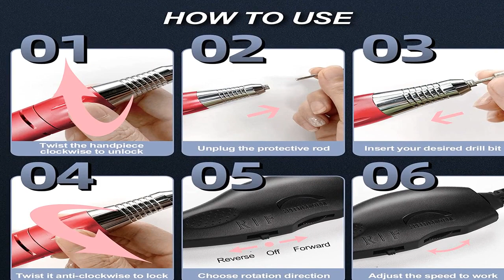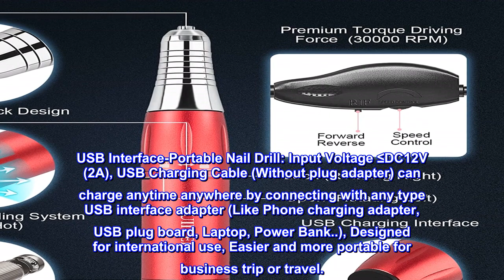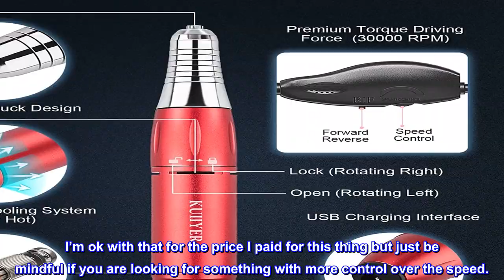Great product - Electric Nail Drill Machine, KUIIYER 30000RPM Professional Nail Drill Kit (65Pcs Po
Great product -  Electric Nail Drill Machine, KUIIYER 30000RPM Professional Nail Drill Kit (65Pcs Portable Variable

Professional Acrylic Nail Drill: Full Metal Housing & Portable & Hand Size & Lightweight (100g) Pen-sharped design for comfortable grip Powerful Pure Copper Motor - Low noise and Low vibration, but High torque and High speed Ventilated Cooling System Design-Low hot Locking Chuck Design Infinitely Variable Speed (0-30000RPM) Controllable forward and reverse direction USB Charging Design All meticulous design, only to bring a better nail experience for our customers.
Multifunction Nail Drill Kit: Wide range of application on removing gel nail polish, shaping acrylic nails, polishing nail, removing callus, thick nail, dead skin & dip powder nails, manicure & pedicure and more function waiting you dig. Suitable for beauty parlor, nail salon, personal DIY manicure & pedicure. Choose KUIIYER professional nail drill kit, Open your new world of nail art.
Locking Chuck+Variable Speed+Forward & Reverse Design: Locking Chuck Design-More Stability, More precision and No loosening of the nail drill bit after a period of use. Infinitely Variable Speed (0-30000RPM)- The most suitable speed can be adjusted according to the specific nail project. Forward and reverse rotating direction can be selected no matter you used right handed or left handed. New innovation and upgrade, stronger operability and controllability.
USB Interface-Portable Nail Drill: Input Voltage ≤DC12V (2A), USB Charging Cable (Without plug adapter) can charge anytime anywhere by connecting with any type USB interface adapter (Like Phone charging adapter, USB plug board, Laptop, Power Bank..), Designed for international use, Easier and more portable for business trip or travel.
Perfect Nail Gift for DIY Home Salon: 1×Nail Drill, 1×Ceramic Nail Drill Bit, 1×Mandrel, 5×Diamond Grinding Bit, 56×Sanding Band (80# 120# 180#), 1× USB Charging Cable, 1× User Manual ALL is ready for a perfect beautifying nail experience. KUIIYER Professional Nail Drill Kit will be a amazing gift for your family/ friends/ manicurist.  12-Month Quality Warranty + KUIIYER Professional customer service team will handle your any issues and help you in 12 hours.
 I love this thing!
I bought this as I started doing my own dip powder mail and I absolutely love it. The only limitation is the speed is not adjustable. You only have one speed via an on on or off switch. I’m ok with that for the price I paid for this thing but just be mindful if you are looking for something with more control over the speed.